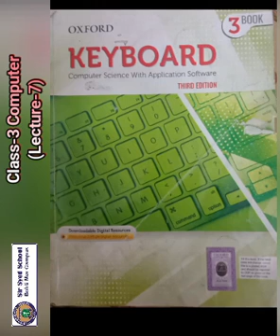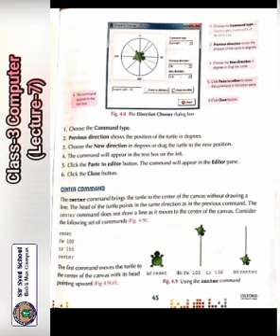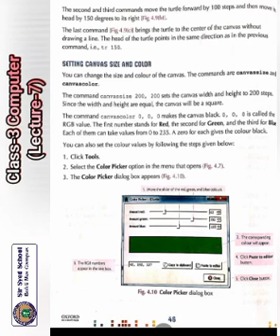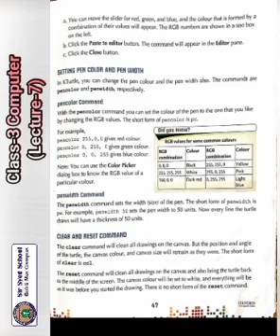CLASS 3 COMPUTER LEC 7